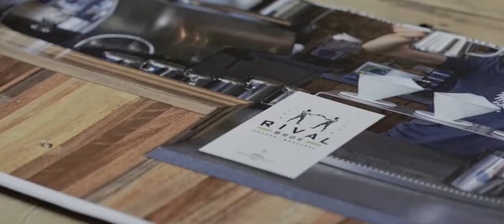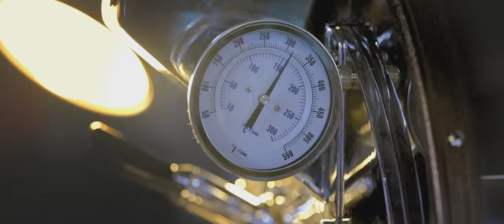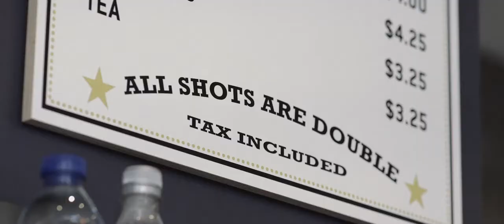Rival Bros Coffee Roasters